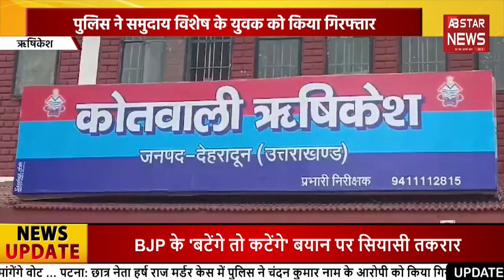Kedarnath By Poll: ‘केदारनाथ विधानसभा उपचुनाव जीत रही है कांग्रेस’- कांग्रेस | FM NEWS| AB STAR NEWS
- केदारनाथ विधानसभा उपचुनाव के लिए 20 नवंबर को मतदान होना है। राजनीतिक दलों की ओर से चुनाव प्रचार को लेकर पूरी तरह से जोर आजमाइश लगातार जारी है। ऐसे में कांग्रेस के प्रदेश अध्यक्ष करन माहरा ने दावा किया है कि इस उप चुनाव में कांग्रेस की भारी मतों से जीत होगी। उन्होंने यह भी कहा कि भारतीय जनता पार्टी की प्रत्याशी आशा नौटियाल ने क्षेत्र के विकास को लेकर और महिलाओं के हितों को लेकर कोई विशेष प्रयास नहीं किए हैं। यहां तक कि प्रदेश में महिला अपराधों में बढ़ोतरी के बावजूद वह चुप रही हैं और इस पर उन्होंने कभी कुछ नहीं बोला है। इसके साथ-साथ कांग्रेस प्रदेश अध्यक्ष ने यह भी कहा कि केदारनाथ यात्रा के दौरान प्रदेश सरकार की लापरवाही के चलते लोगों को काफी आर्थिक नुकसान भी उठाना पड़ा है। छोटे व्यापारियों का व्यापार भी ठप हुआ है और उनको बेवजह परेशान भी किया गया। ऐसे में वहां के लोग सरकार से नाराज हैं और वह कांग्रेस के पक्ष में मतदान करेंगे।

- तीर्थ नगरी में लव जिहाद के मामले रुकते हुए नजर नहीं आ रहे हैं। एक महीने में तीसरा लव जिहाद का मामला सामने आया है। पुलिस ने समुदाय विशेष के युवक को गिरफ्तार कर जेल भेज दिया है. कोतवाली पुलिस के मुताबिक ऋषिकेश स्थित भरत विहार में लगे मेले के दौरान झूला कर्मी ने एक नाबालिग के साथ अकेले में छेड़छाड़ कर दी थी. स्थानीय लोगों ने झुलाकर्मी को नाबालिक के साथ अश्लील हरकतें करते हुए देखा तो उसे पकड़ लिया और पुलिस के हवाले कर दिया। पुलिस ने आरोपी को गिरफ्तार कर जेल भेज दिया है। कोतवाल राजेंद्र सिंह खोलिया ने बताया कि आरोपी का नाम शादाब है और वह सरधना मेरठ उत्तर प्रदेश का रहने वाला है।

 - Voting for the Kedarnath assembly by-election is to be held on November 20. Political parties are continuously trying their best for the election campaign. In such a situation, Congress state president Karan Mahara has claimed that Congress will win this by-election with a huge margin. He also said that Bharatiya Janata Party candidate Asha Nautiyal has not made any special efforts for the development of the area and for the interests of women. Even despite the increase in crimes against women in the state, she has remained silent and has never spoken anything on this. Along with this, the Congress state president also said that due to the negligence of the state government during the Kedarnath Yatra, people have suffered a lot of financial loss. The business of small traders has also come to a standstill and they were also harassed unnecessarily. In such a situation, the people there are angry with the government and they will vote in favor of the Congress.

- Cases of love jihad do not seem to stop in the pilgrimage city. The third case of love jihad has come to light in a month. The police have arrested a youth from a particular community and sent him to jail. According to the Kotwali police, during the fair held at Bharat Vihar in Rishikesh, a swing operator molested a minor in private... When the local people saw the swing operator doing obscene acts with the minor, they caught him and handed him over to the police. The police have arrested the accused and sent him to jail. Kotwal Rajendra Singh Kholia said that the accused's name is Shadab and he is a resident of Sardhana Meerut, Uttar Pradesh.

About ABStarNews